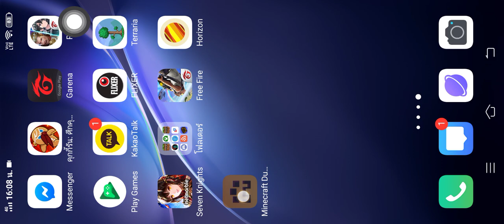Minecraft {Dungeons 1.5} มือถือ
เครดิตนะจ๊ะ